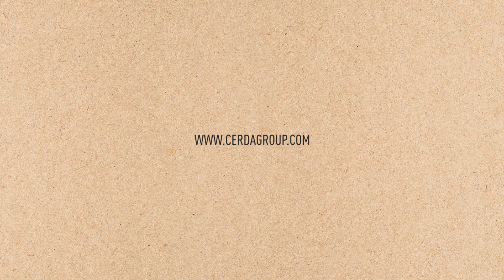Shoes with Light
¡Este invierno lúzete! Toda la variedad de calzado deportivo con luz. Activa o desactiva la luz presionando el interruptor situado en el lateral exterior de la deportiva. Centellea en cada paso con más de 500.000 pasos de autonomía.

Shine this winter! All models in sport shoes with light. Activate or turn off the light by pressing the switch. Twinkle with every step with over 500.000 steps autonomy.